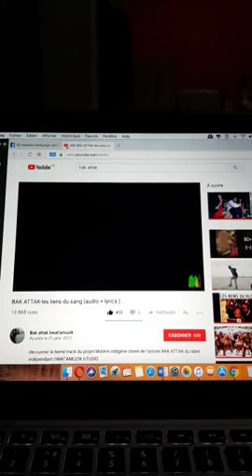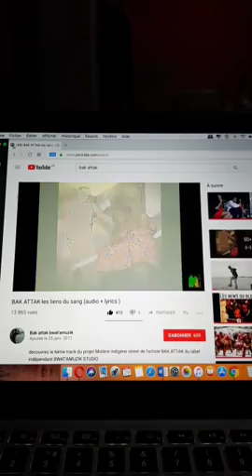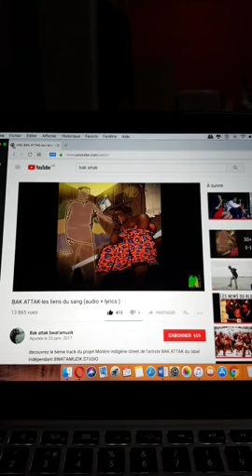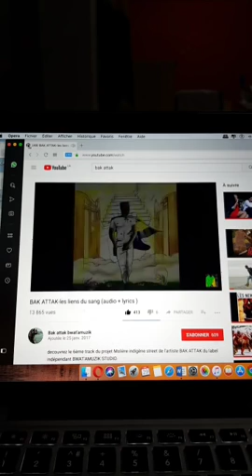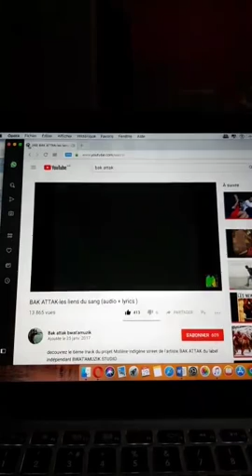GABON à l'ambassadeur de Turquie